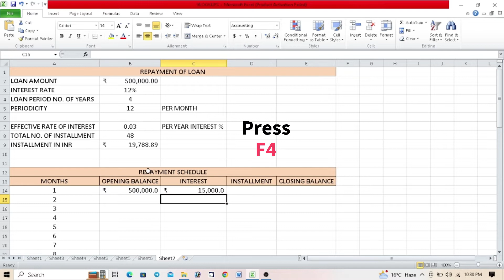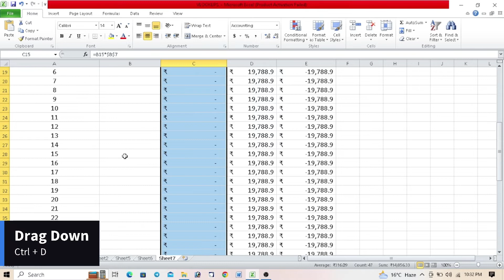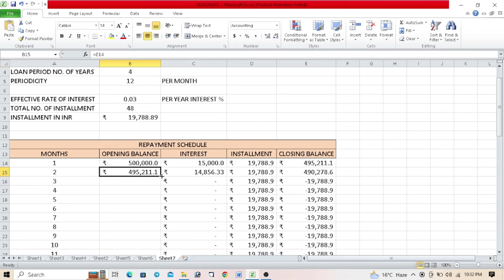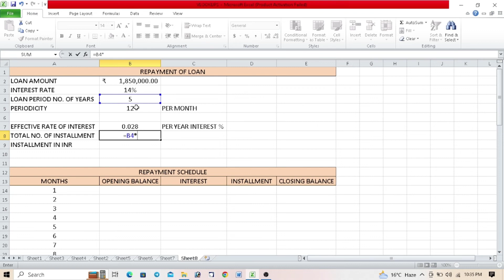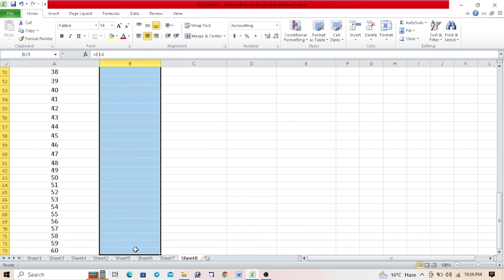LOAN SHEET IN EXCEL | INSTALLMENT | INTEREST CALCULATION | PMT | PRODUCT | LOAN SUMMARY | MS- EXCEL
In this video, we have taught about how to create loan sheet in a very simple and effective way in just 5 minutes.